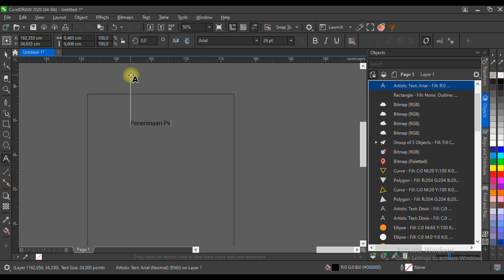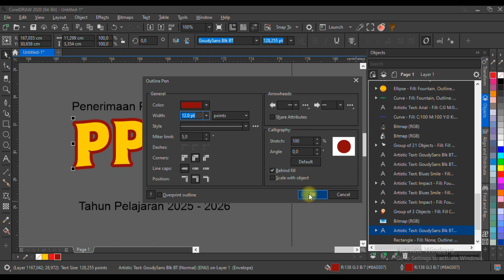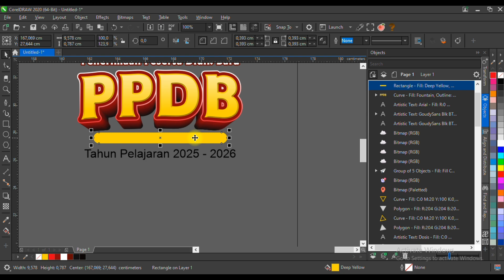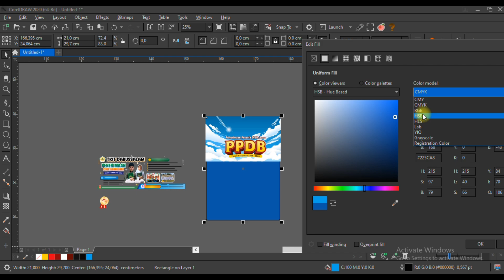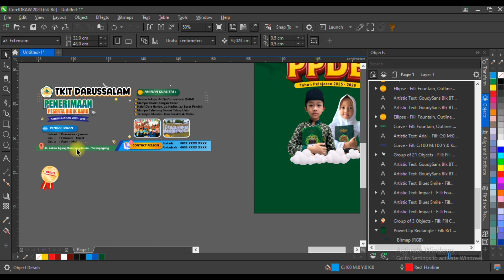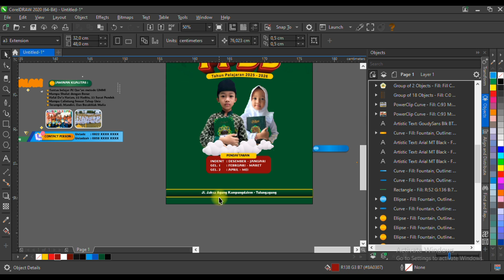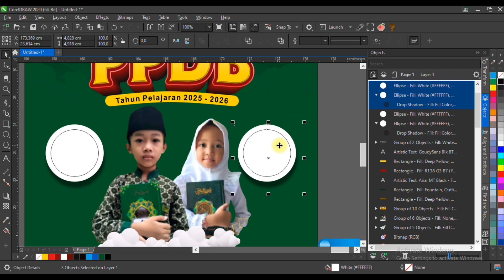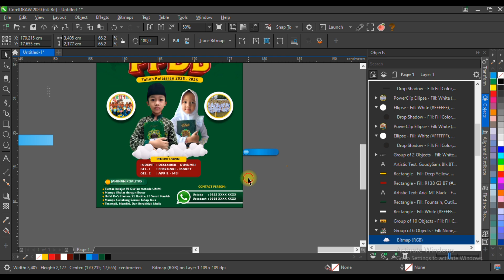Cara Membuat Desain Brosur PPDB di Coreldraw (Gratis File CDR) - Banner PPDB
Berbagi File & proses cara pembuatan Desain Brosur PPDB Sekolah tahun 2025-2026 Menggunakan aplikasi CorelDRAW. File CDR bisa diedit.
PASSWORD : Total ada 7 Huruf atau angka YANG TERDAPAT DI POJOK Kanan Atas (Perhatikan Besar Kecilnya)

🎵 Track Info:

Title: Up In The Air (Ft. Belingo & AgusAlvarez) by Luke Bergs